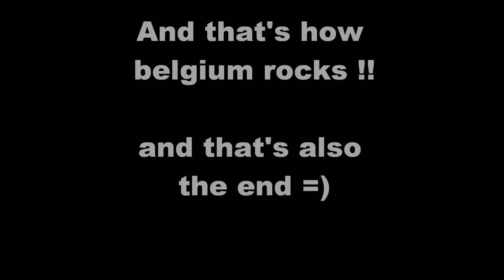Parkour day LLN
On the 28th of June 2011, we got as many people in the same place for a parkour day in belgium.
It took place in Louvain-la-neuve.
an awsome day !